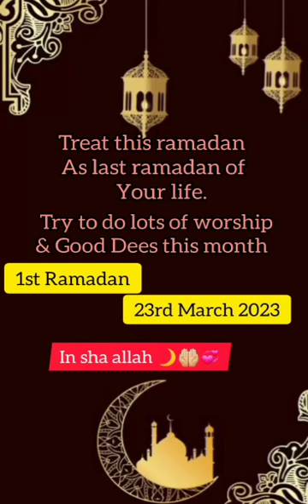5 special things happen in Ramadan only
5 special things happen in Ramadan only

5 things happen in ramadan,
what not to do in ramadan,
things not to do in ramadan,
plot twist in ramadan,
fasting in ramadan be like